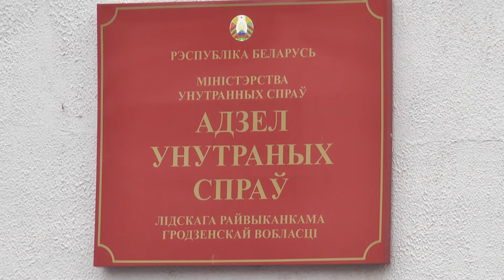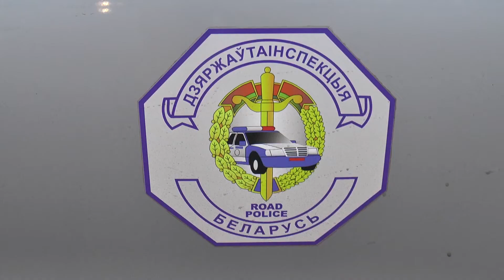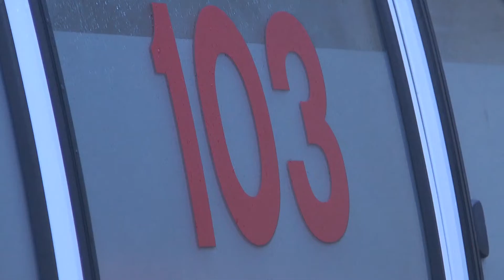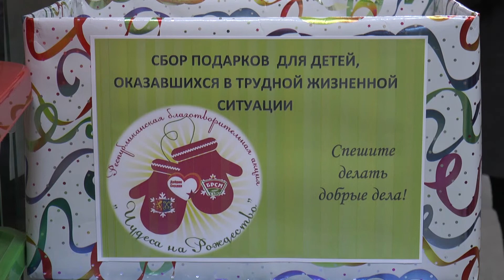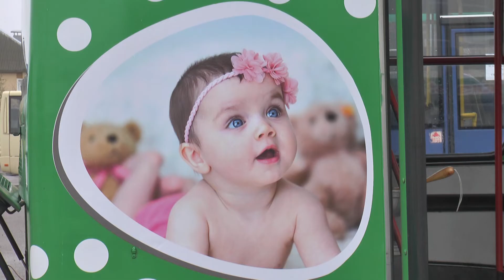"События" 04.01.21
00:55. 2021 год в Беларуси - Год народного единства
03:51. Лидским СК возбуждено уголовное дело по факту умышленного приведения в негодность путей сообщения
06:18. Новый год жители Гродненщины встретили без чрезвычайных происшествий
07:14. Новогодняя ночь в Лиде прошла без происшествий
13:49. Главная елка Лиды претендует на звание самой красивой на Гродненщине
14:34. В Беларуси - новый Апостольский администратор Минско-Могилевской митрополии
14:57. Лидский райком БРСМ передал подарки адресатам от участников акции «Чудеса на Рождество»
20:58. В Лиде продолжается акция «Рождество без абортов»